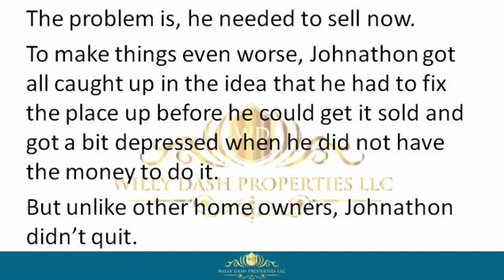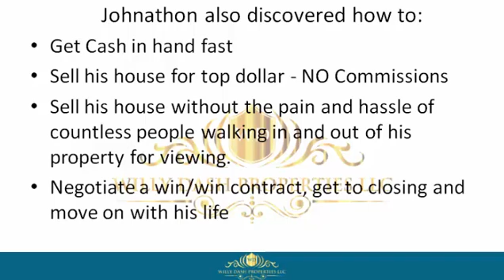how to sell my home in baldwin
how to sell my home in baldwin If you are looking for how to sell my home in baldwin, then watch this video to learn everything you need to know about how to sell my home in baldwin